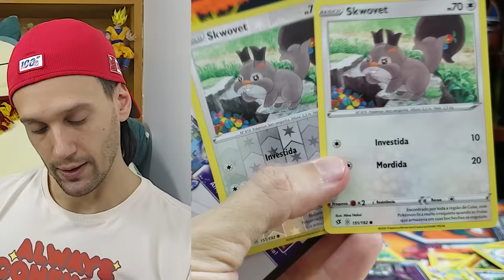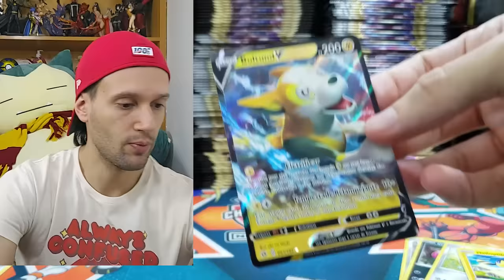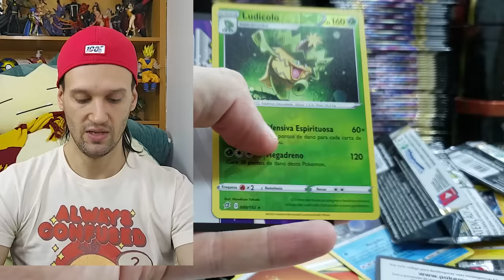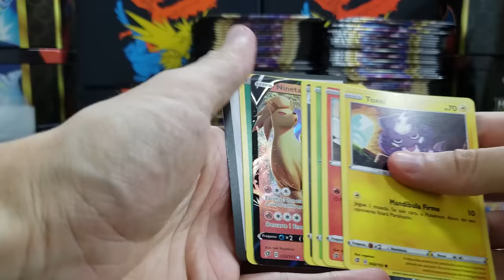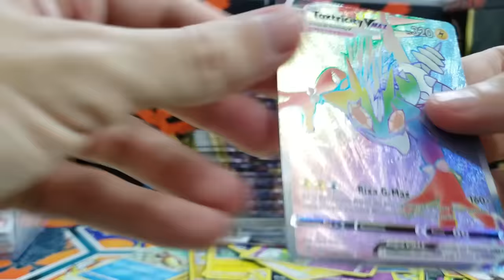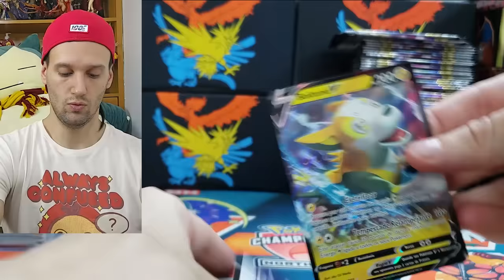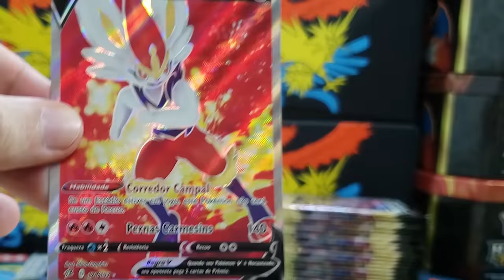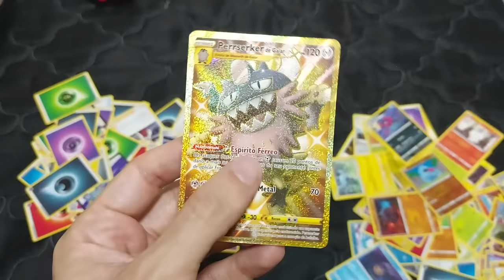ABRINDO 200 PACOTES DE CARTAS de Pokemon ! CARTAS POKÉMON RARAS e de OURO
Nesse video abri muitos pacotes de cartas Pokémon e consegui muitas cartas raras e de ouro .